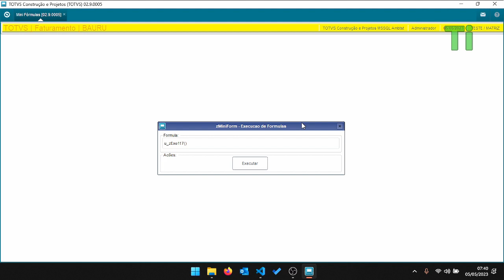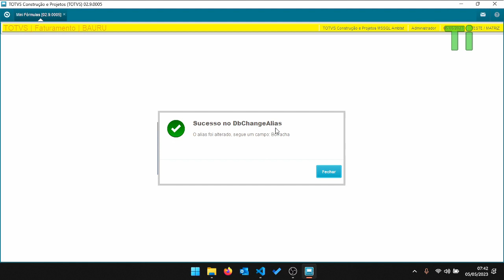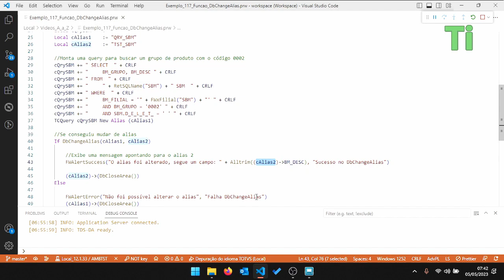Alterando o nome de um alias com a função DbChangeAlias - Maratona AdvPL e TL++ 117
Nesse vídeo demonstraremos a utilização da função DbChangeAlias que serve para alterar o nome de um alias aberto.